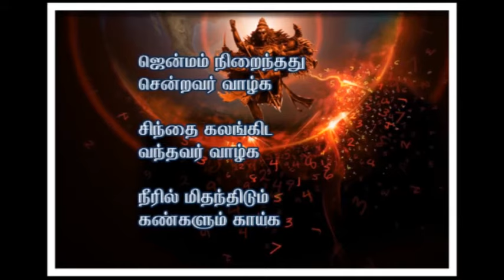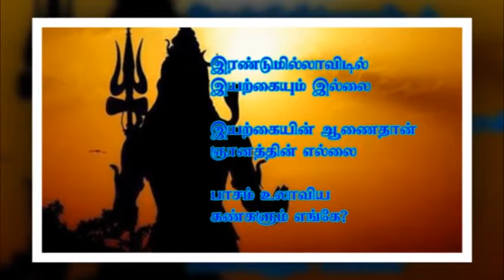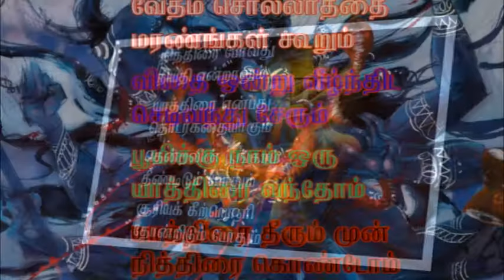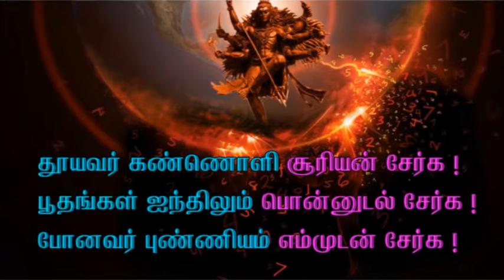Peaceful Song | ஜென்மம் நிறைந்தது சென்றவர் வாழ்க | Jenmam nirainthathu sendravar vazhga with lyrics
ஜென்மம் நிறைந்தது
சென்றவர் வாழ்க
சிந்தை கலங்கிட
வந்தவர் வாழ்க
நீரில் மிதந்திடும்
கண்களும் காய்க
நிம்மதி நிம்மதி
இவ்விடம் சூழ்க!
ஜனனமும் பூமியில்
புதியது இல்லை
மரணத்தைப் போல் ஒரு
பழையதும் இல்லை
இரண்டுமில்லாவிடில்
இயற்கையும் இல்லை
இயற்கையின் ஆணைதான்
ஞானத்தின் எல்லை
பாசம் உலாவிய
கண்களும் எங்கே?
பாய்ந்து துழாவிய
கைகளும் எங்கே?
தேசம் அளாவிய
கால்களும் எங்கே?
தீ உண்டதென்றது
சாம்பலும் இங்கே
கண்ணில் தெரிந்தது
காற்றுடன் போக
மண்ணில் பிறந்தது
மண்ணுடல் சேர்க
எலும்பு சதை கொண்ட
உருவங்கள் போக
எச்ச்ங்களால் அந்த
இன்னுயிர் வாழ்க
பிறப்பு இல்லாமலே
நாளொன்று இல்லை
இறப்பு இல்லாமலும்
நாளொன்று இல்லை
நேசத்தினால் வரும்
நினைவுகள் தொல்லை
மறதியைப் போல்
ஒரு மாமருந்தில்லை
கடல் தொடு ஆறுகள்
கலங்குவதில்லை
தரை தொடும் தாரைகள்
அழுவதும் இல்லை
நதி மழை போன்றதே
விதியென்று கண்டும்
மதி கொண்ட மானுடர்
மயங்குவதேன்ன !
மரணத்தினால் சில
கோபங்கள் தீரும்
மரணத்தினால் சில
சாபங்கள் தீரும்
வேதம் சொல்லாததை
மரணங்கள் கூறும்
விதை ஒன்று வீழ்ந்திட
செடிவந்து சேரும்
பூமிக்கு நாம் ஒரு
யாத்திரை வந்தோம்
யாத்திரை தீரும் முன்
நித்திரை கொண்டோம்
நித்திரை போவது
நியதி என்றாலும்
யாத்திரை என்பது
தொடர்கதையாகும்
தென்றலின் பூங்கரம்
தீண்டிடும் போதும்
சூரியக் கீற்றொளி
தோன்றிடும் போதும்
மழலையின் தேன்மொழி
செவியுறும் போதும்
மாண்டவர் எம்முடன்
வாழ்ந்திட கூடும்
மாண்டவர் சுவாசங்கள்
காற்றுடன் சேர்க !
தூயவர் கண்ணொளி
சூரியன் சேர்க !
பூதங்கள் ஐந்திலும்
பொன்னுடல் சேர்க!
போனவர் புண்ணியம்
எம்முடன் சேர்க !

Copyright @  Believe Music (on behalf of Vairamuthu)